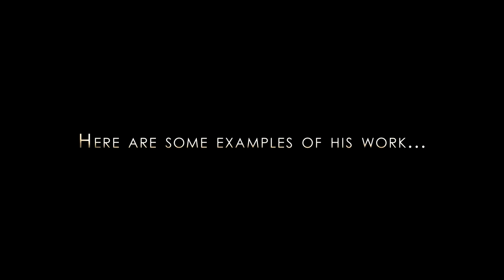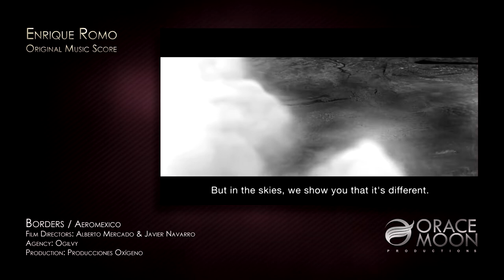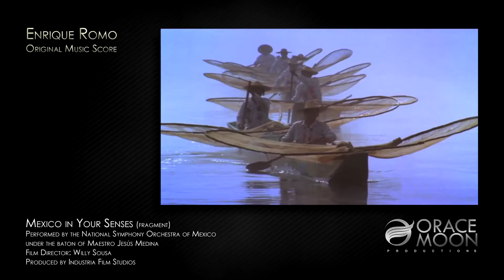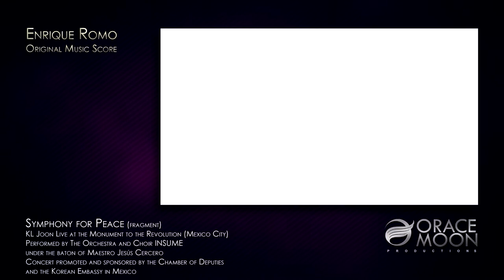Enrique Romo / Original Music Score (Long Reel)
00:00 Warning
00:05 Introduction
01:10 BMW - G42
02:13 Borders / Aeromexico
03:23 Mexico in Your Senses / National Symphony Orchestra of Mexico
05:42 Kingdom of Saudi Arabia / Institutional Video
07:17 Mexico a Megadiverse Country / U.N. Climate Change Conference
08:01 Symphony for Peace / Live at the Monument to the Revolution
10:51 The Fish & The Moon
12:11 Aires de Arirang
14:27 I am Veracruz
16:07 Monitor / Newscast
16:58 NY-1940 / A Blues to the Old Gold
17:54 End